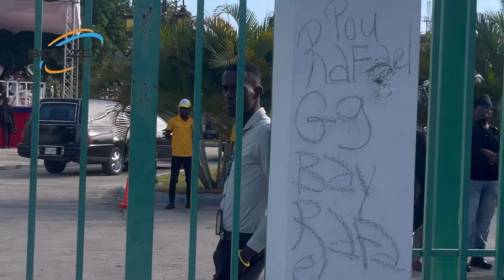POW POW Lame Dayiti ak Lapolis Met Jeff Deyò Kanaran Men Materyel Lame an Debake an